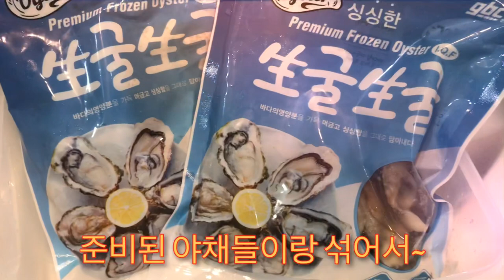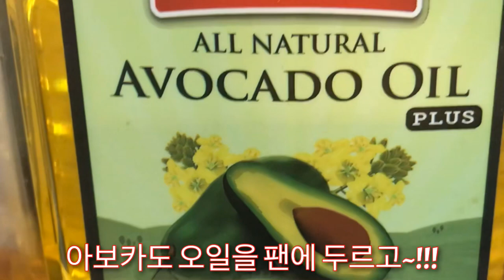야채 부침개 만들기~!!! Vegetable pancake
야채부치미 야채부침 Vegetable pancake 야채 부침개 만들기~!!! Vegetable pancake

봄비가 내려서... 야채있는것 다 모아서... ㅋㅋㅋ 야채 부침개를 만들었어요...
비오는날은 정말 짱인것 같아요...
막걸리가 없어서 조금 아쉬웠지만요... ㅋㅋㅋㅋ

튀김가루를 넣어서 바삭하고 고소하고 야채향들이 봄향을 그윽히 몰고와 너무 행복했네용~~
굴과 오징어도 넣었더니만. 대박 짱 맛있었어요..

얼마전에 만든 보약 양념간장 듬뿍발라서... 먹었는데... 넘넘넘 맛있고 좋았어요.
쉬우니까 한번 만들어 드세요~~~

구독~!!!
좋아요~!!!